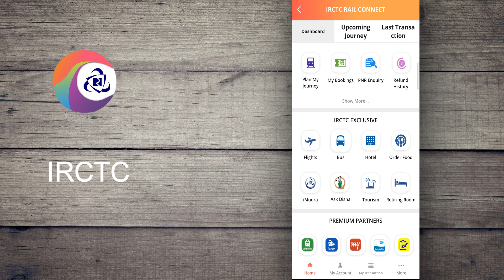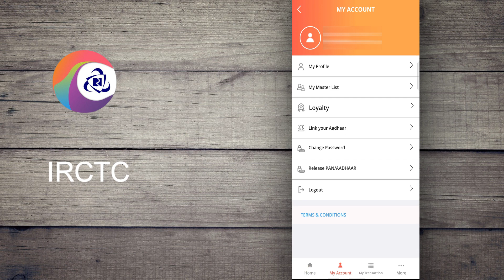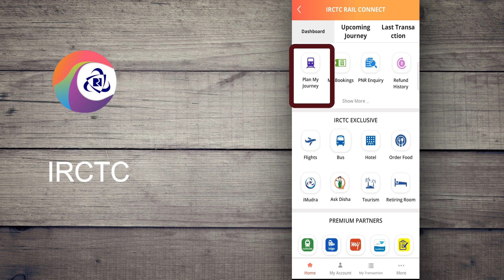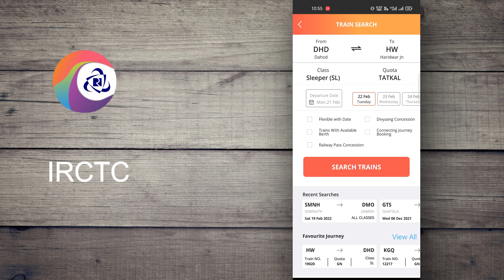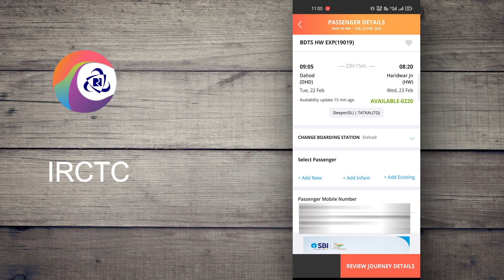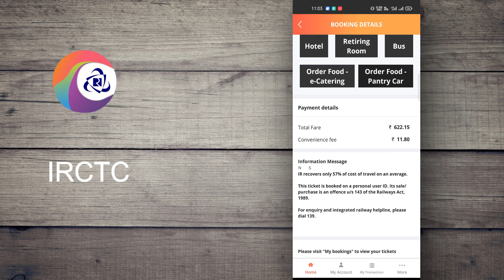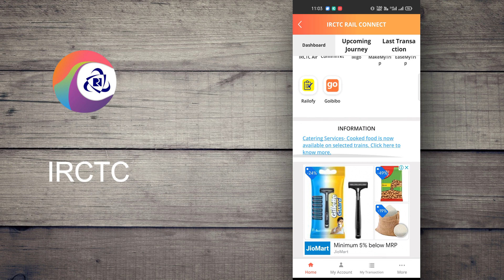Irctc tatkal ticket kaise book karen | Tatkal ticket booking in mobile fast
In this video, you will watch how to book an irctc tatkal train ticket online fast. You will see how you can book a tatkal ticket on mobile fast in 2022.

Aap is video mein dekhenge ki mobile see irctc ka tatkal ticket kaise book hota hai. Hum aapko irctc app see hi online tatkal ticket book karke live dikhayenge.

Dhanyavad🙏🏼